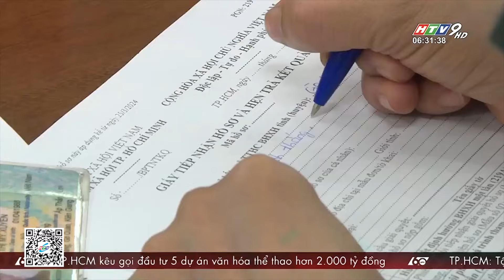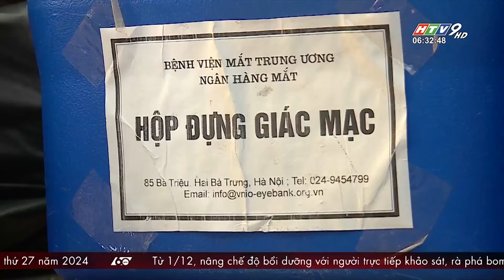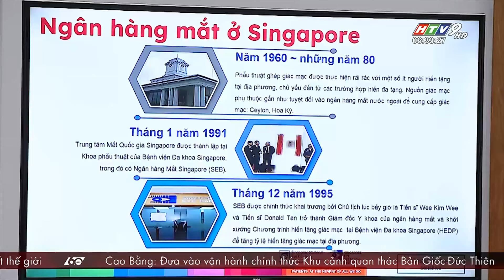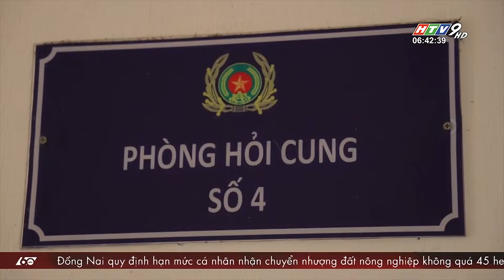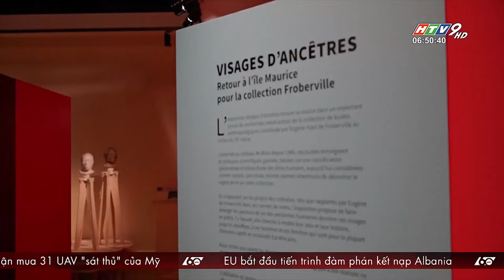60 Giây Sáng - Ngày 16/10/2024 - HTV Tin Tức Mới Nhất 2024